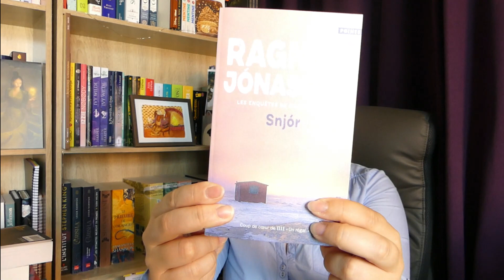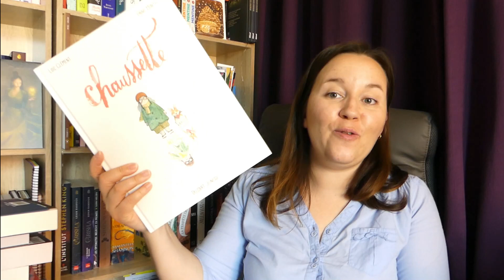🧣 Pile à lire pour le Challenge La Passe Miroir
J'ai un ENORME SECRET depuis plusieurs semaines maintenant et je n'en ai parlé absolument à personne tellement j'avais peur de faire une boulette! 🤫
GROS GROS CHALLENGE LIVRESQUE sur l'une de mes sagas préférée prévu au mois de juillet et il est organisé par la copine Amita Books!! 🥰
Regardez sa vidéo, il est énorme!!! Version jeu de rôle ou tranquille, chacun y trouvera son compte! 🧤

N'hésitez pas à découvrir le travail de malade qu'elle a fourni. 🤩

Formulaire à remplir pour participer à la LC du tome 1

En attendant, moi je vous propose ma petite PAL pour ce magnifique challenge, j'espère que cela vous donnera des idées... 😉

Bon visionnage,

Pauline

🐾 Liens utiles /

Ma Wish List :

Mon lien de parrainage Biotyfull Box :  réduction de 10€ sur la 1ère commande + des Box Gratuites.

Livres et chaînes cités /

🦊 Contactez-moi/